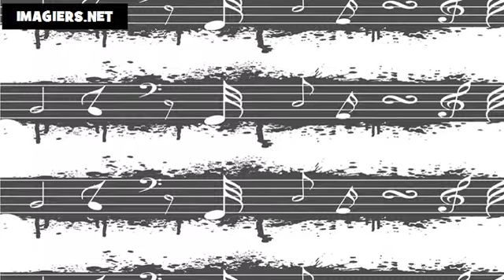Estudar francês # Les nombres de 1 à 100 # français # Féminin + masculin